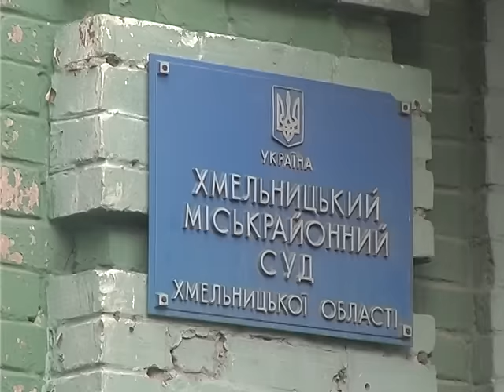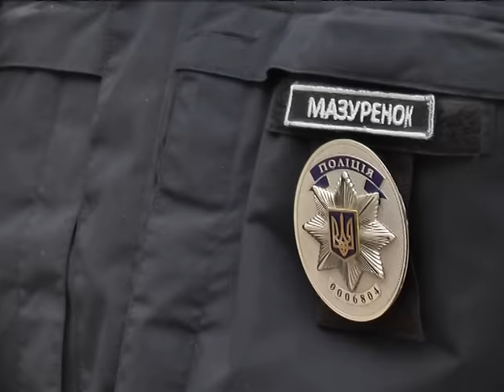революція гідності два роки потому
Справедливість, безпека, свобода слова, євроінтеграція – такі гасла висувалися під час революції гідності. За два роки після буремних подій на Майдані час дізнатися на прикладі Хмельниччини, як втілювалися народні прагнення у життя та чи втілювалися взагалі.